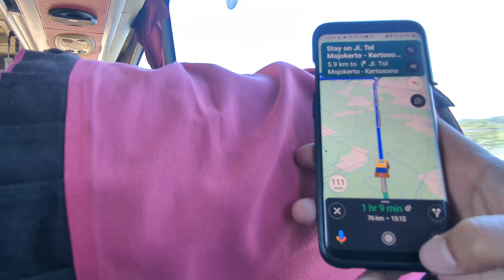Begini Kenyamanan & Performa Patas Harapan Jaya Mercy OH1626 di Tol Trans Jawa